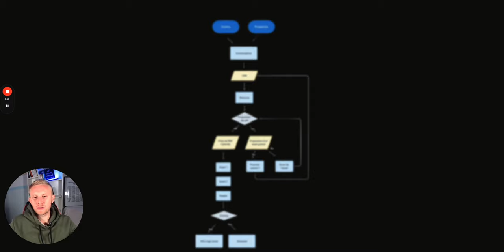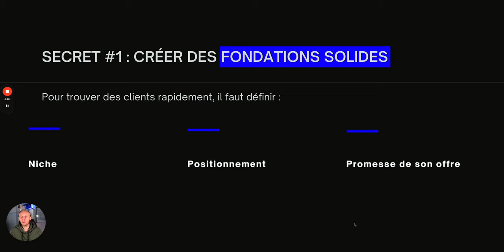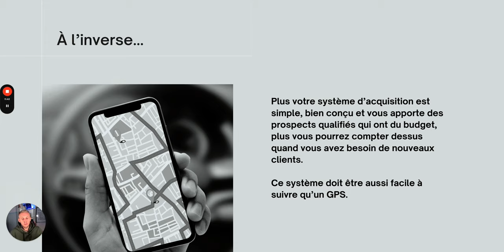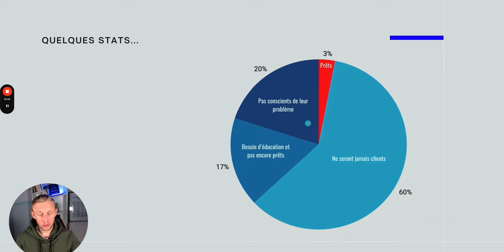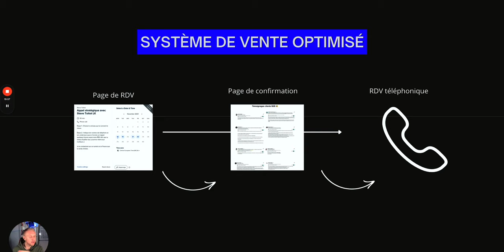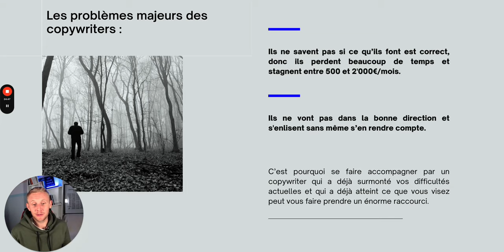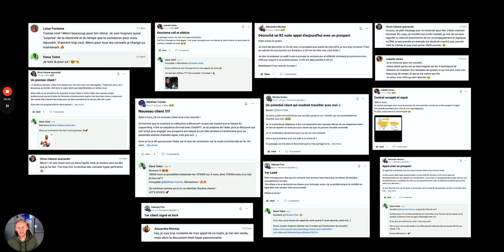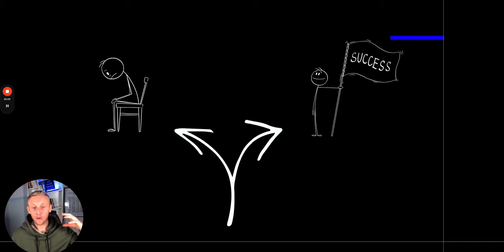Copywriting : comment trouver plus de clients et stabiliser 3'000€/mois ?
Comment trouver plus de clients et stabiliser 3'000€/mois en copywriting

Dans cette vidéo, je partage des stratégies de copywriting efficaces pour trouver des clients et gagner de l'argent. Arrêtez de perdre de l'argent et apprenez à optimiser votre copywriting dès maintenant!

📞 Réserve un appel stratégique (gratuit) où je te donnerai personnellement un plan d’action à mettre en place pour trouver des clients dans les prochaines semaines

▬▬▬▬▬▬▬▬▬▬▬ QUI SUIS-JE ▬▬▬▬▬▬▬▬▬▬▬
Je suis Steve Toitot, et j'aide les copywriters à trouver plus de clients et stabiliser 3'000€/mois.